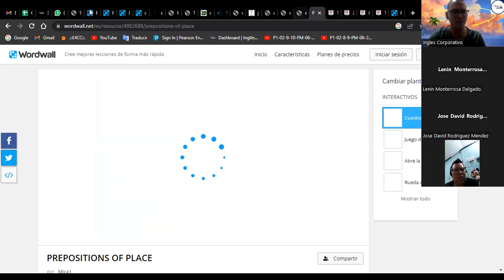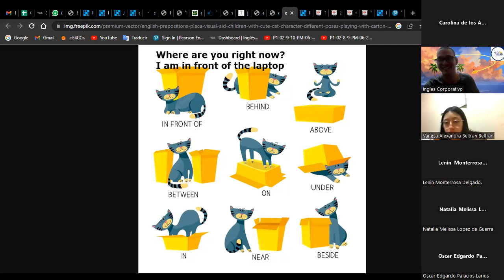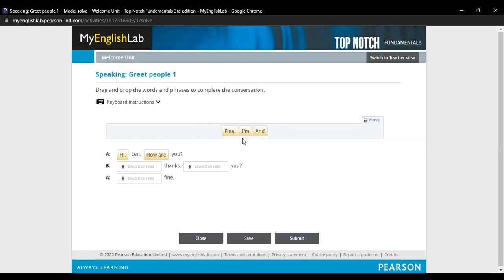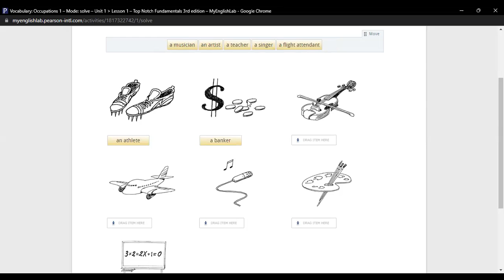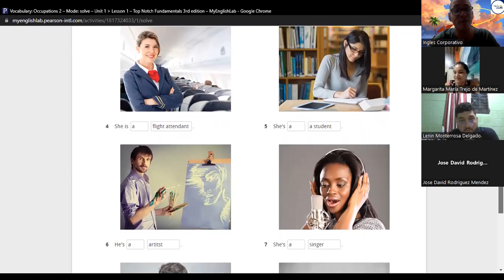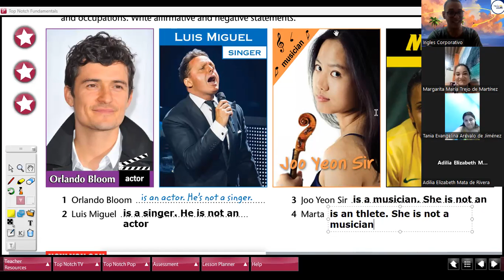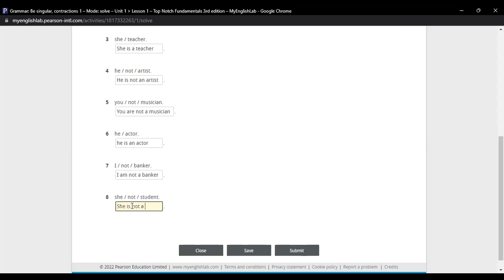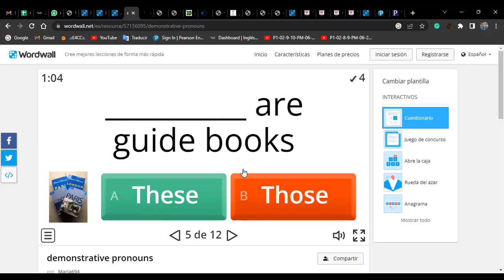Class 6-27-06-2023-FI-REGAL-30-Müller-+ Verb to Be